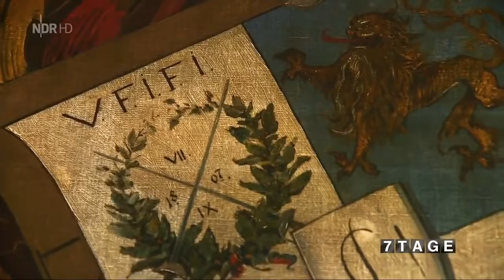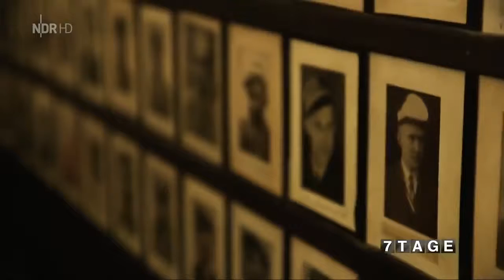Das geheime Leben der Studentenverbindungen Doku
dokumentar
doku
dokudokus
dokumentation
n24